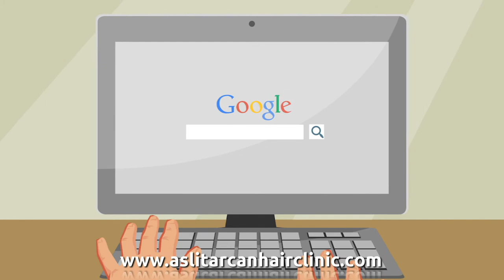Asli Tarcan Hair Clinic' s Animated Promotional Film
We proudly present  Asli Tarcan Hair Clinic' s animated promotional film. Asli Tarcan Hair Clinic is best hair transplant center in Turkey. Thousands of successful operations done with FUE and DHI technic veya method. We are proud of being the most preferred hair transplantation center in our country and abroad.